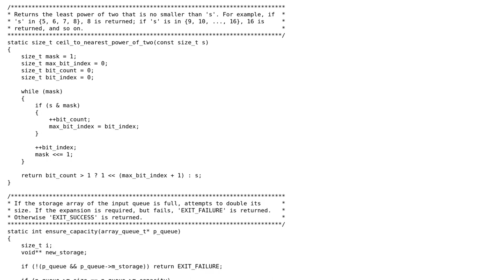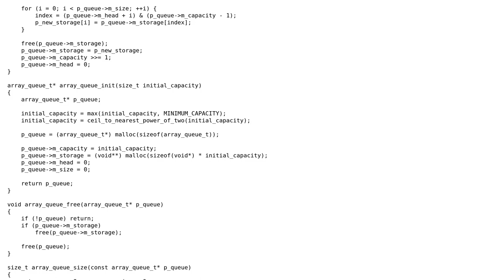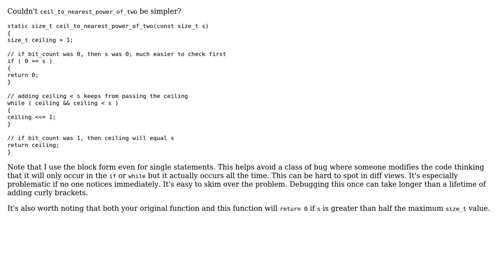Array-based FIFO queue in C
With thanks & praise to God, and with thanks to the many people who have made this project possible! | Content (except music & images) licensed under CC BY-SA | Music | Images & others | With thanks to user Jamal user coderodde user Brythan and the Stack Exchange Network Trademarks are property of their respective owners. You are responsible for your own actions.